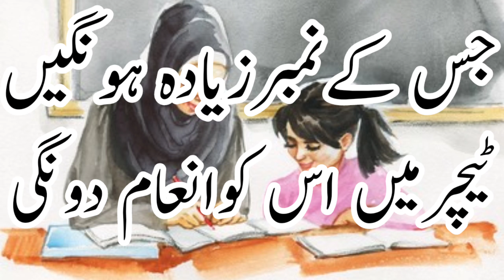Bchon ka Zaraf/ Hafiz kashif Mehmood92